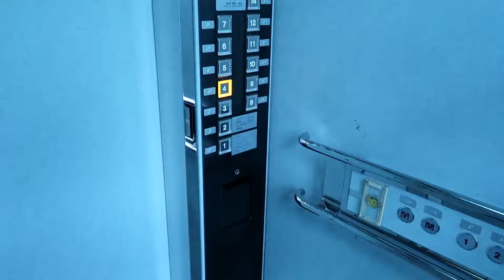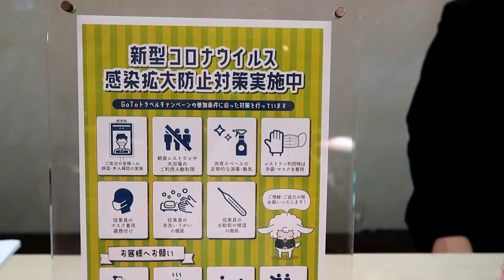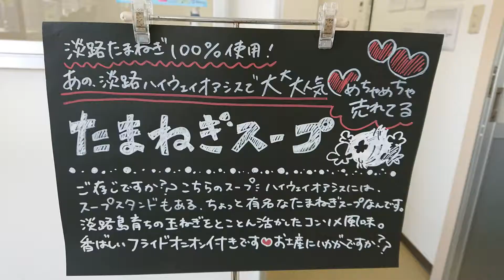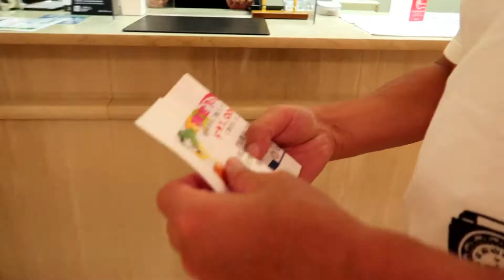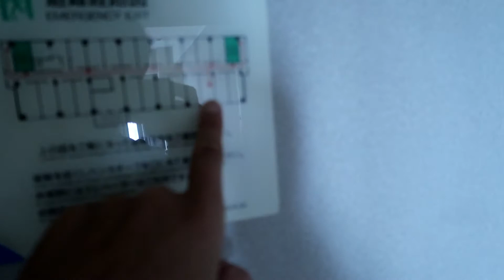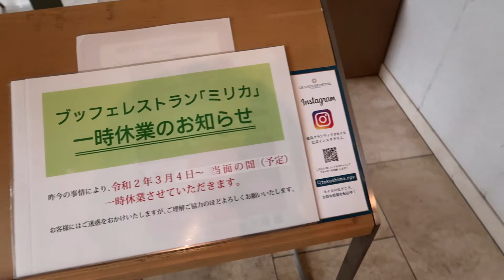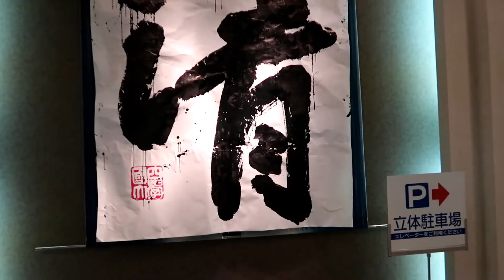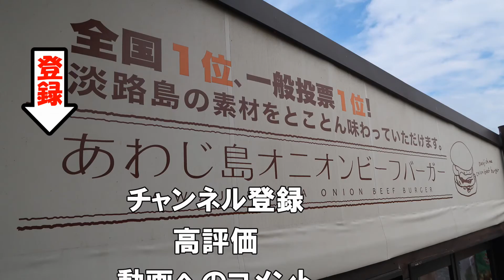徳島のヨットハーバー前に建つ グランヴィリオ徳島に泊ってみた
旅の目的に関わらず、徳島を訪れる際にはぜひ徳島グランヴィリオホテルへご滞在ください。 市内中心部よりと、周辺スポットへの移動もアクセス便利なロケーションにあります。 助任川, 三河家住宅, ケンチョピアのような市内人気アトラクションやランドマークへも簡単にアクセスできます。Route Inn Hotelsが提供するおもてなしと憩いの空間をご堪能ください。 全室Wi-Fi無料, Wi-Fi（共有エリア内）, 駐車場, レストラン, 新聞などのトップクラスの設備・サービスをお楽しみいただけます。お客様が快適に過ごせるよう、客室設備にこだわっています。ルームタイプにより薄型TV, 禁煙ルーム, エアコン, 暖房, モーニングコールなど、ゆっくりとくつろいでいただける充実した設備をご用意しております。 ご滞在がより思い出深いものになるようマッサージなど、バラエティ豊かなリラクゼーション施設をご用意しております。 充実した館内設備とサービス、アクセス良好なロケーションにある徳島グランヴィリオホテルは、徳島の滞在におすすめです。by agoda

-Vlog 器材-
ZOOM H1n レコーダ
AGPTEK マイク
吸盤マウント